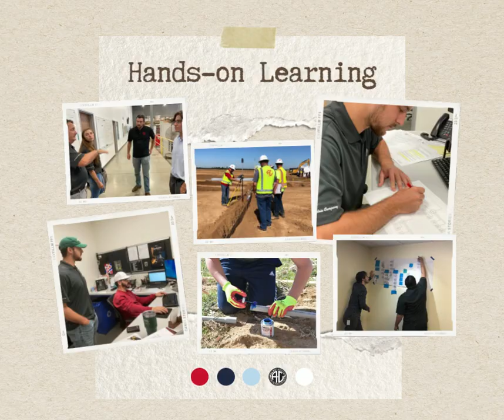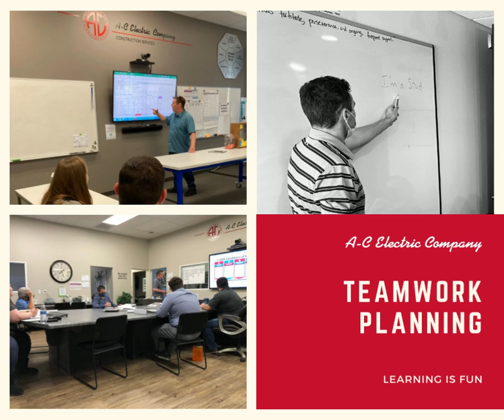Internships Available for 2022 in California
Internships Available | Learn how to become the leaders of tomorrow by applying today at talent.a-celectric.com/

"My advice for young people is, study what you love and intern in what you want to do. And I think it's okay to pivot as many times as you need to." - Eva Chen